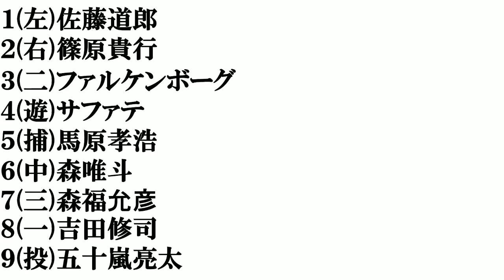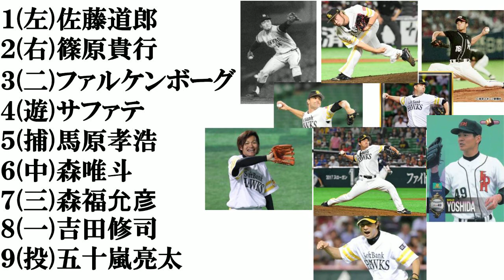【ソフトバンク歴代リリーフ】​打線組んでみた